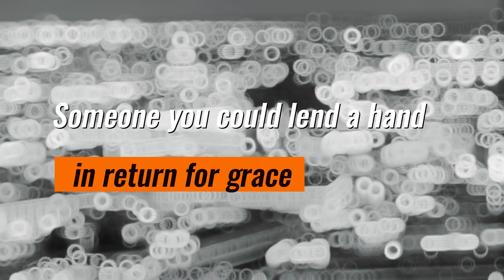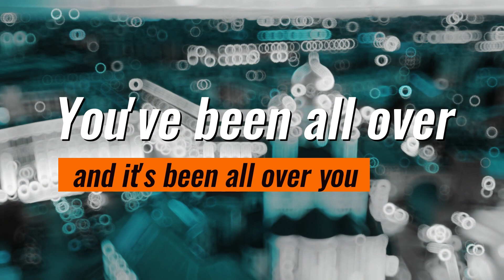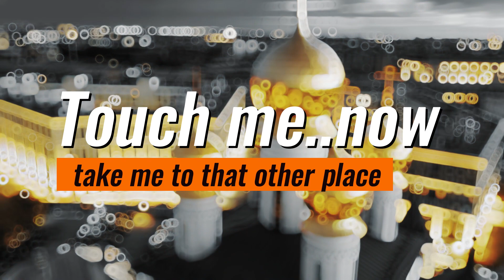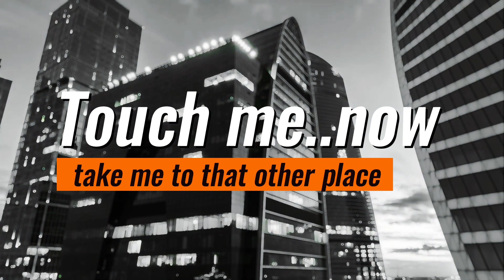U2 - beautiful day [ karaoke ]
The heart is a bloom, shoots up through stony ground
But there's no room, no space to rent in this town
You're out of luck and the reason that you had to care,
The traffic is stuck and you're not moving anywhere.
You thought you'd found a friend to take you out of this place
Someone you could lend a hand in return for grace

It's a beautiful day, the sky falls
And you feel like it's a beautiful day
It's a beautiful day
Don't let it get away

You're on the road but you've got no destination
You're in the mud, in the maze of her imagination
You love this town even if it doesn't ring true
You've been all over and it's been all over you

Touch me, take me to that other place
Teach me, I know I'm not a hopeless case

See the world in green and blue
See China right in front of you
See the canyons broken by cloud
See the tuna fleets clearing the sea out
See the bedouin fires at night
See the oil fields at first light
See the bird with a leaf in her mouth
After the flood all the colours came out
It was a beautiful day
A beautiful day

Reach me, I know IÃ­m not a hopeless case

What you don't have you don't need it now
What you don't know you can feel it somehow
You don't need it now, you don't need it now
Beautiful day